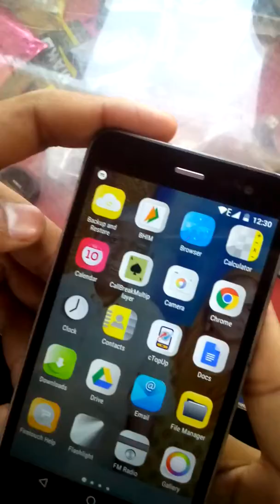How can we solve Micromax canvas q395 camera dust problem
Micromax canvas q395